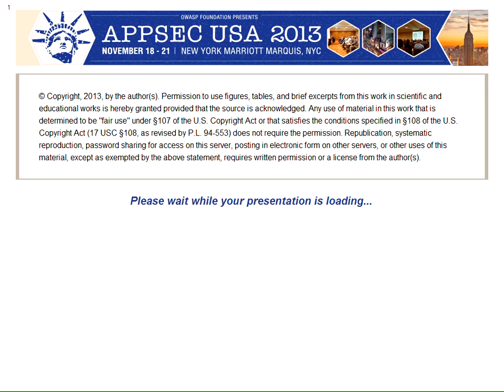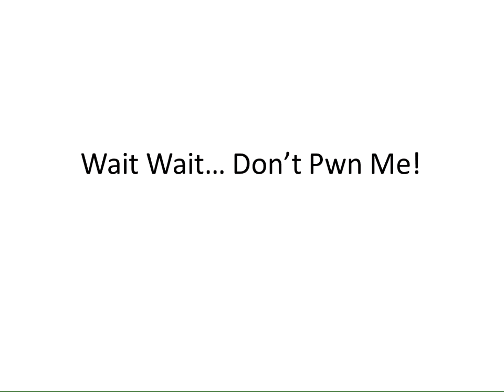(Audio only) Panel: Don't Tell Me Software Security - moderated by Mark Miller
Panel: Wait Wait... Don't Tell Me Software Security - Mark Miller, Josh Corman, Chris Eng, Space Rogue

Test your wits and current AppSec news knowledge against our panel of distinguished guests Joshua Corman, Chris Eng, Space Rogue and Gal Shpantzer. "Wait Wait... Don't Pwn Me!" is patterned after the NPR news quiz show where we challenge the panel and the audience with "Bluff the Listener", "This Week's Security News", "The Security Limerick Challenge" and "Lightning Fill In the Blank".

Think you know your stuff? Get selected as an audience participant and prove it! Join us for a rollicking hour as we test the panel and the audience on recent security stories in the news. Who knows? Maybe you can pwn the panel.

Moderator: Mark Miller
Founder and Curator, Trusted Software Alliance
Mark Miller, Senior Storyteller, is recognized internationally for weaving engaging tales to simplify the explanation of complex, technological solutions. He is a serial community builder, participating in the creation of global online communities such as NothingButSharePoint, EndUserSharePoint and the Trusted Software Alliance. | | | | Mark travels internationally from his home in New York City, speaking on the building of community and methods for using social media.

Speakers

Josh Corman
Director of Security Intelligence, Akamai Technologies
Joshua Corman is the Director of Security Intelligence for Akamai. Most recently he served as Research Director for Enterprise Security at The 451 Group. Mr. Corman's cross-domain research highlights adversaries, game theory and motivational structures. His analysis cuts across sectors to the core security challenges plaguing the IT industry, and helps to drive evolutionary strategies toward emerging technologies and shifting incentives. | | A staunch advocate for CISOs,

Chris Eng
Veracode
Chris Eng is Vice President of Research at Veracode. Chris is a sought after speaker at industry conferences, and has presented at events such as BlackHat, RSA, OWASP, and CanSecWest. In addition to presenting on a diverse set of application security topics, including cryptographic attacks, testing methodologies, mobile application security, and security metrics, Chris frequently comments on software security trends for media outlets worldwide. Throughout his career at organizations such as NSA...

Space Rogue
Space Rogue is widely sought after by journalists and industry analysts for his unique views and perceptions of the information security industry. He has been called to testify before the Senate Committee on Governmental Affairs and has been quoted in numerous magazine and newspaper articles. He has also appeared on such TV shows as News Hour with Jim Lehrer, CNN Nightly News, ABC News Online with Sam Donaldson, and others. A recognized name within the security industry,

Gal Shpantzer
Gal Shpantzer has 12 years of experience as an independent security professional and is a trusted advisor to CSOs of large corporations, technology and pharma startups, Ivy League universities and non-profits/NGOs specializing in critical infrastructure protection. Gal is a Contributing Analyst with Securosis and is involved in the Infosec Burnout research project and co-presented on this topic at BSides-Las Vegas (2011) and RSA (2012). Gal has been involved in multiple SANS Institute...